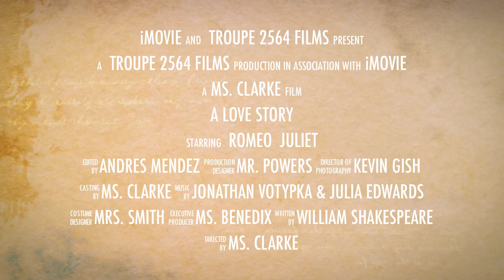Boca Raton High School's "Romeo and Juliet" Trailer #2